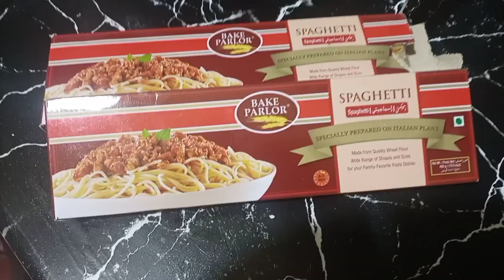Bake Parlor Chicken & Veg Spaghetti | Ramadan Special Just in 5 mint Spaghetti || Noodles Recipe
Bake Parlor Chicken & Veg Spaghetti | Ramadan Special 5 mints Spaghetti || Noodles Recipe